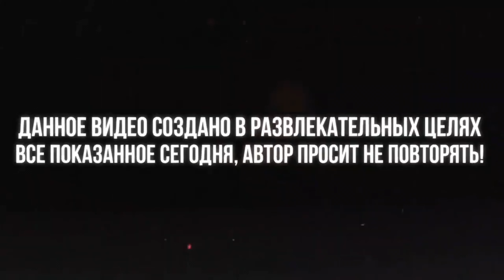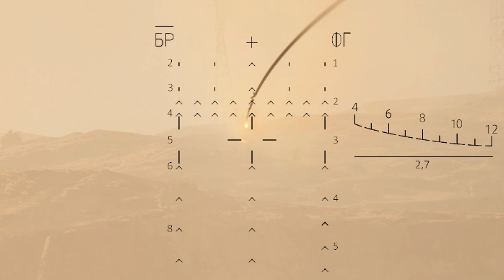Турецкий Squad великолепен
☛Сервера на которых я играю
StormRise -

Keep Calm -